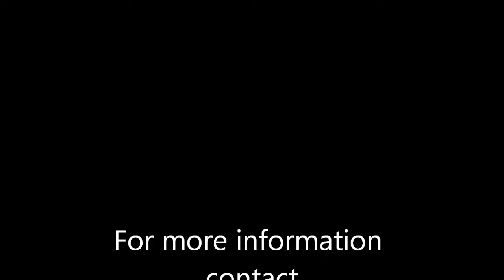Festiva Dec 2014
Candid shots of Festiva DLS, Half Andalusian, Half Saddlebred June 2011 filly by Esteban B,  owned by Frances Carbonnel, video taken Dec. 28 2014